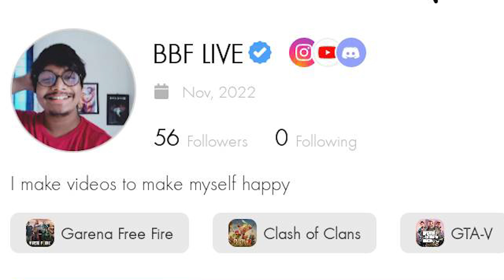My Top 10 Favorite One Piece Characters (Hindi)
Finally a video on top 10 series! today I have selected my top favorite characters of one piece (top 10 one piece characters) It was tough for me choose top 10 among so many great characters of one piece.
If you guys are interested then I will make more top 10 videos (top 10 one piece characters, top 10 one piece games for android, top 10 one piece moments, top 10 one piece fights)

one piece latest manga
one piece new episode
one piece in india
one piece in hindi
one piece hindi dubbed
one piece hindi explain
one piece hindi review
one piece hindi rap
one piece episode 1038
one piece episode 1 in hindi